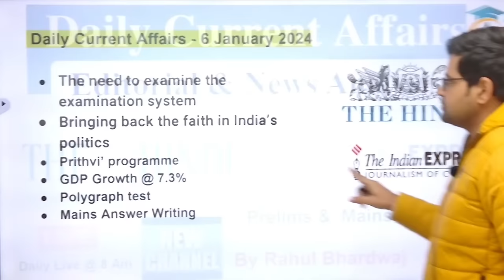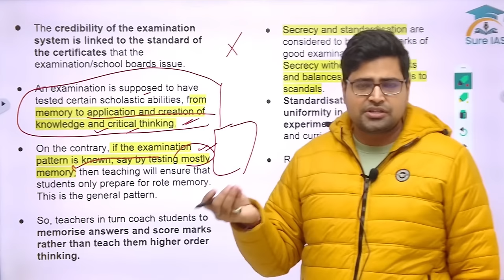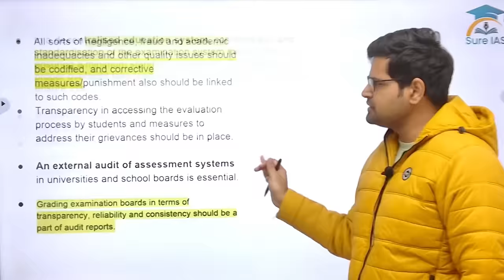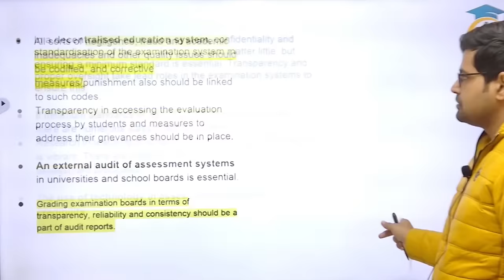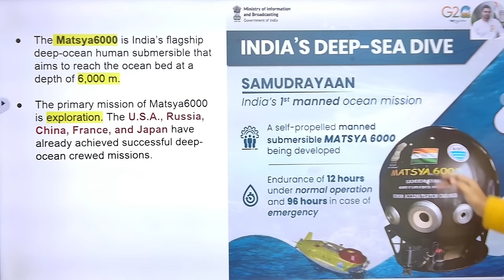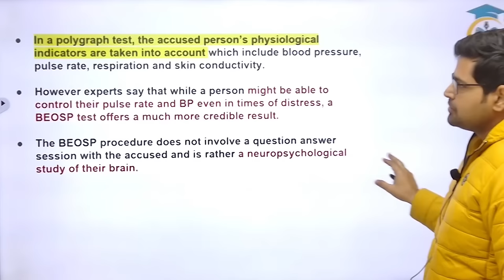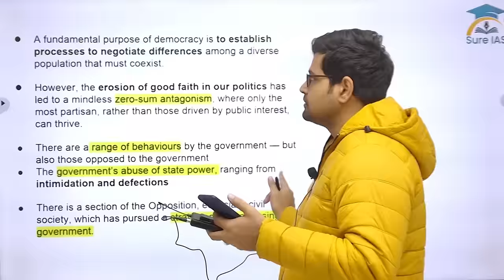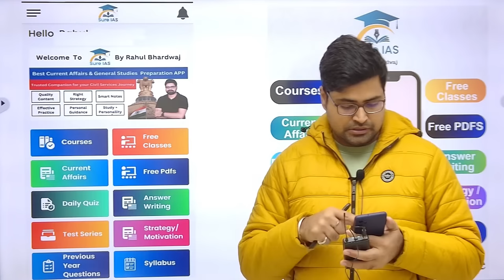The Hindu | Daily Editorial and News Analysis | 6 January 2024 | UPSC CSE'24 | Rahul Bhardwaj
In this session, Rahul Bhardwaj will be covering the important current affairs and Editorials from The Hindu & Indian Express newspapers. You will be getting a comprehensive overview of the most important news & current affairs, along with insightful analysis and expert opinion.